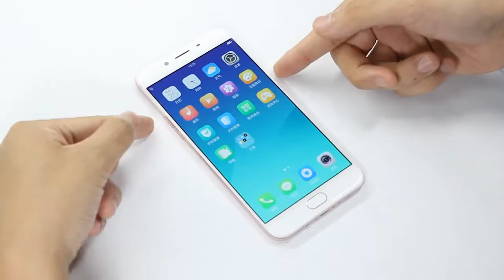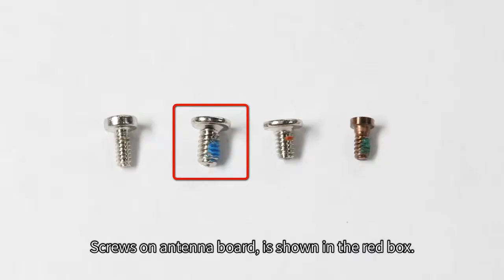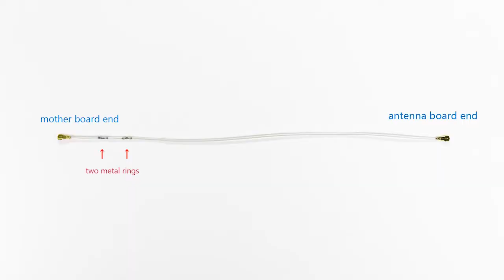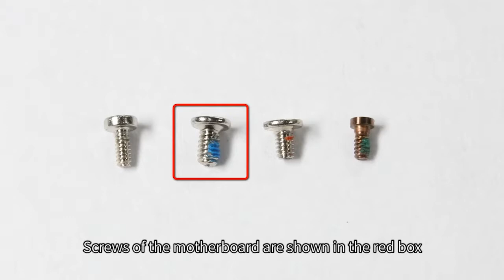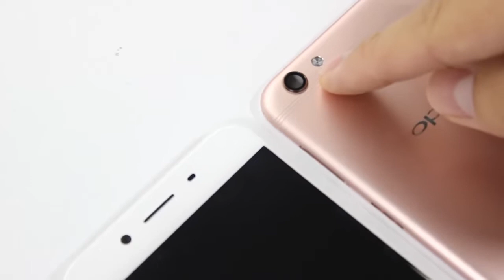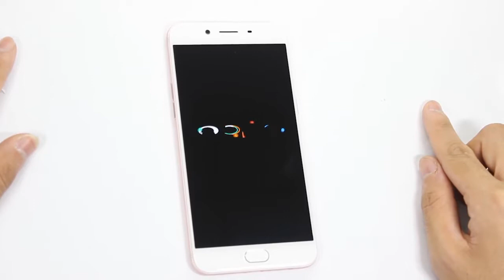OPPO R9s disassembly and reassembly video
This video shows you how to disassembly and assembly OPPO R9s.

Thanks!